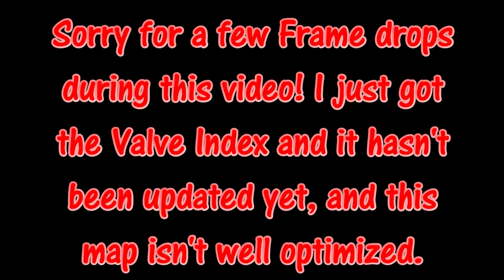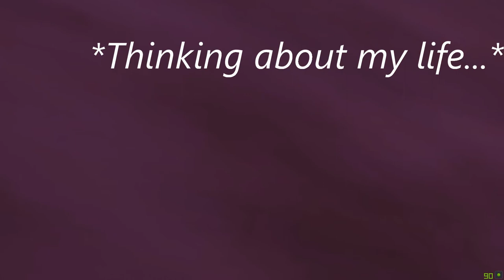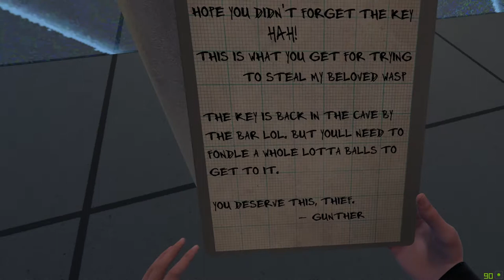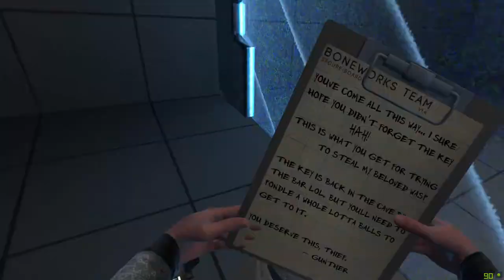I NEED A KEY... | Boneworks VR Short Film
Hope you enjoy this little story I put together!